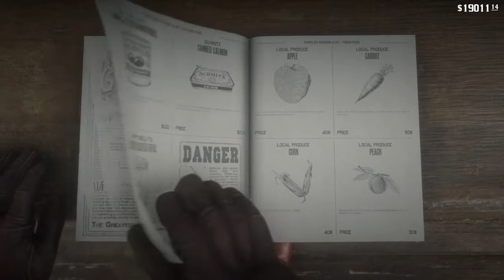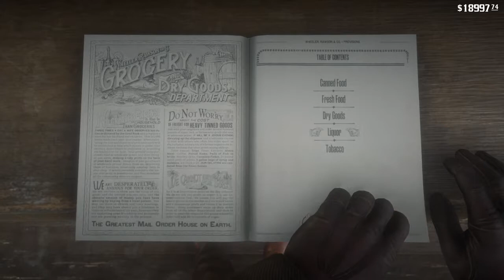Red Dead Redemption 2 walkthrough Gameplay and Story mode